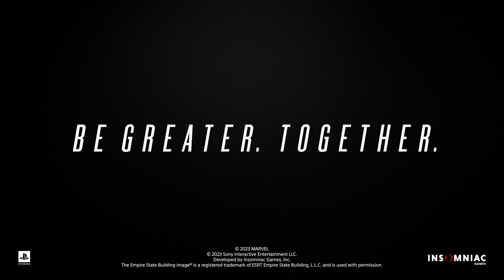NEW Marvel's Spider-Man 2 STORY Trailer PS5 (2023)